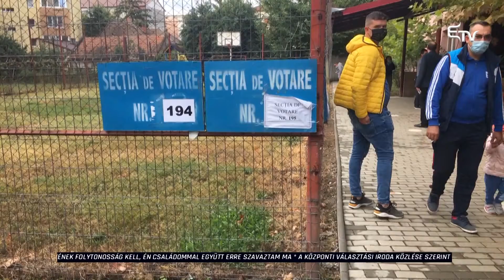Temesváron a képviselet megőrzése a cél – Erdélyi Magyar Televízió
A mindössze 5%-át kitevő temesvári magyarság az önkormányzati képviselet fenntartásáért, illetve a Temes megyei tanácsba való bejutásért küzd. A tolerancia bajnokának tekintett Temesváron először fordult elő, hogy nacionalista hangok a kampányban a magyarságot támadták.